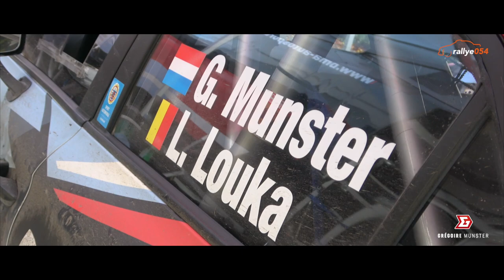Aftermovie - Pre-Event Test South Belgian Rally 2020 - Grégoire Munster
Aftermovie of our Pre-Event Test for the South Belgian Rally 2020 with the Hyundai I20 R5

Driver: Grégoire Munster
Co-driver: Louis Louka
Team: BMA
Car: Hyundai I20 R5

- Video made by rallye054
- Picture made by Rally-art photography